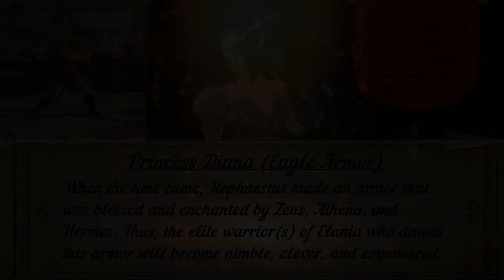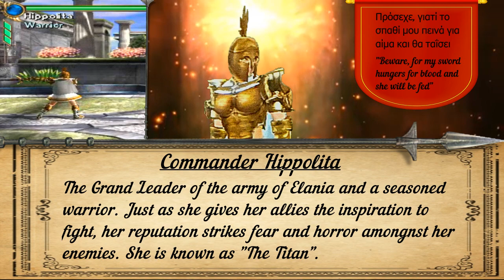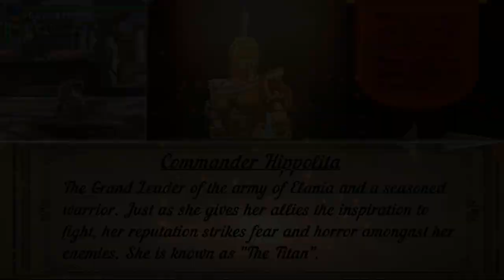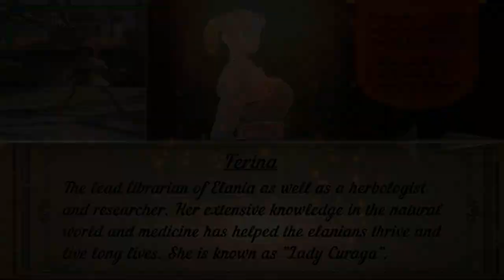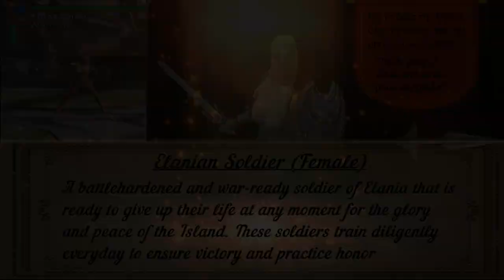"The Journey" Character Showcase (Elanian Characters: Part 1)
Hello and good day everyone! Once again, I thank you all for being patient with me since my upload schedule has been very on and off due to school and hospital work. I hope y'all stick around to see the big projects that will soon be released!

In today's video, I am proud to present the characters from the Kingdom of Elania (Part 1)! These fearsome island warriors fight to protect the peace, love, and equality that has been preserved since the days of the old war! Though they are kind, they will not be afraid to shed blood if it means protecting their loved ones and their home!

(If you would like to skip the intro): 0:23

1: (Under a Pledge - Soulcalibur VI Extended OST)
- Source: Clawvile

2. P.G.P. Crew